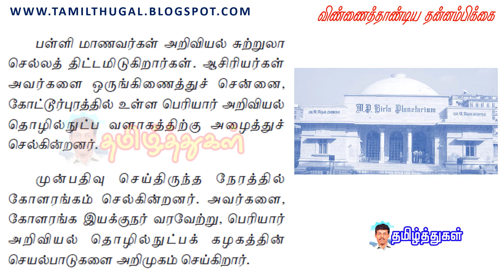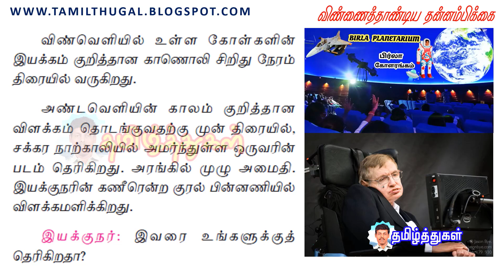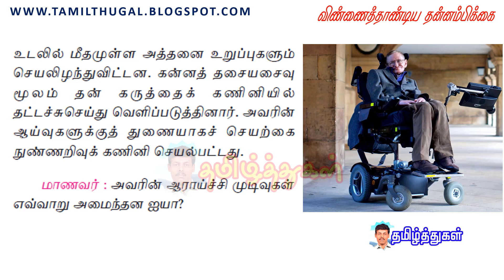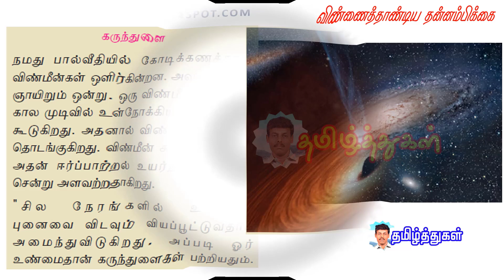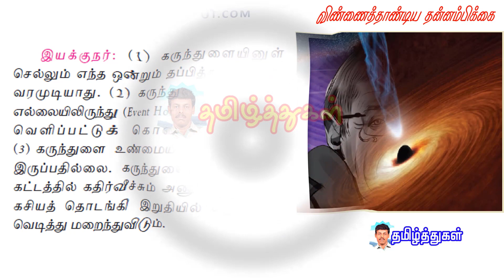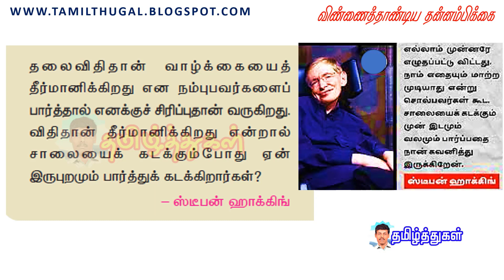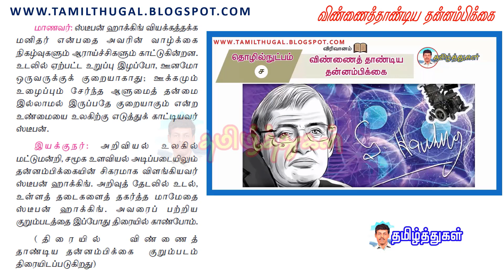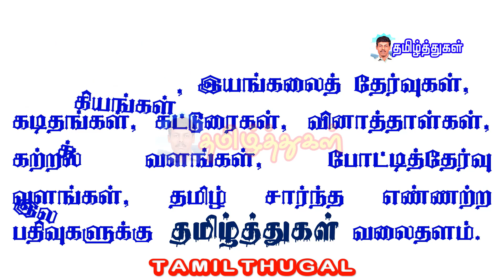விண்ணைத் தாண்டிய தன்னம்பிக்கை பவர் பாய்ண்ட் வகுப்பு 10 தமிழ் 10th tamil ppt power point presentation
விண்ணைத் தாண்டிய தன்னம்பிக்கை பவர் பாய்ண்ட் வகுப்பு 10 தமிழ் 10th tamil ppt power point presentation STEPHEN HAWKING